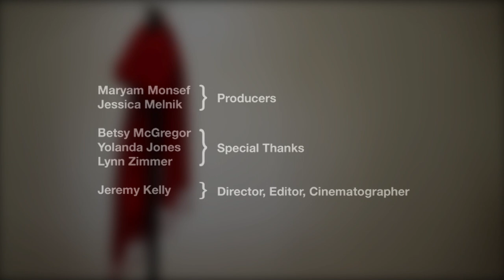Red Pashmina Campaign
Yolanda Jones, Betsy McGregor, Lynn Zimmer, Maryam Monsef and Jessica Melnik talk about who -- and what -- inspires them.

The Red Pashmina Campagin (RPC) aims to celebrate, empower, and connect women here and around the world. Proceeds from the sale of the red shawls are now supporting education initiatives by Canadian Women for Women in Afghanistan (CW4W).

Produced by Maryam Monsef & Jessica Melnik
Directed by Jeremy Kelly